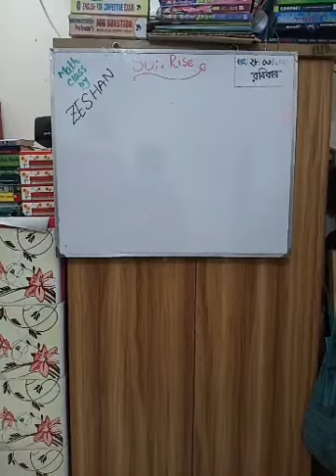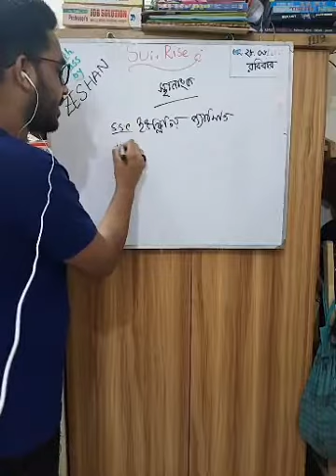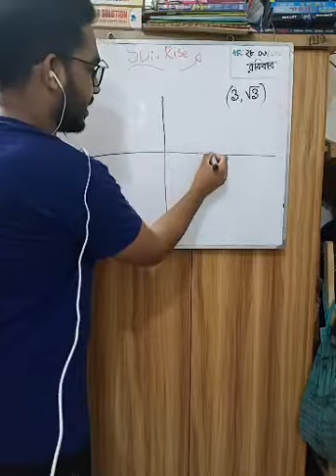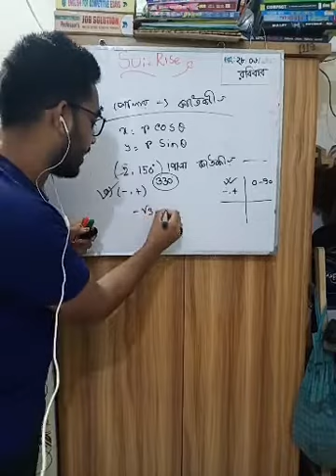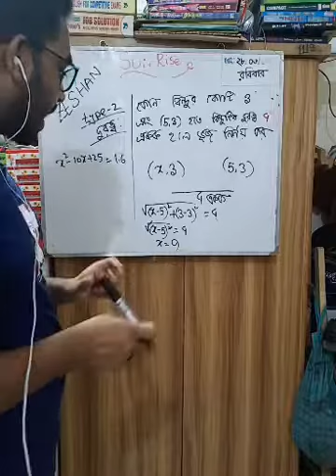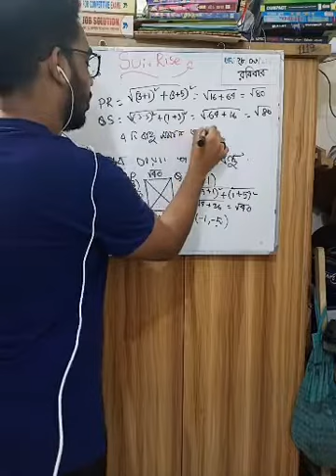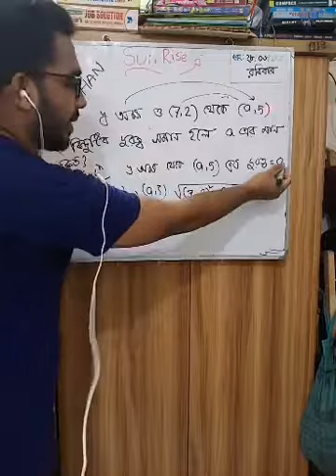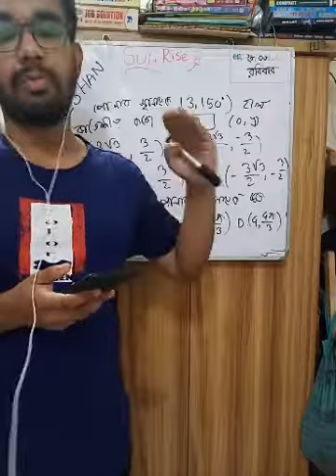Coordinate Mathematics (HSC)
Coordinate Mathematics Class For HSC Students.